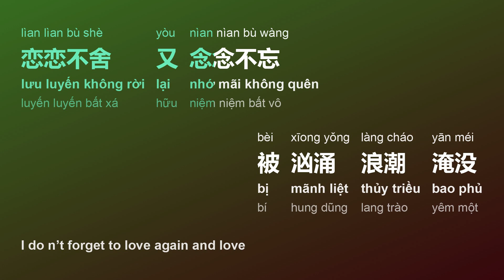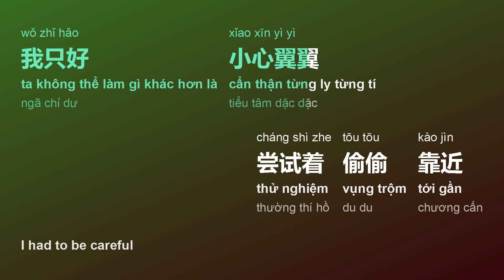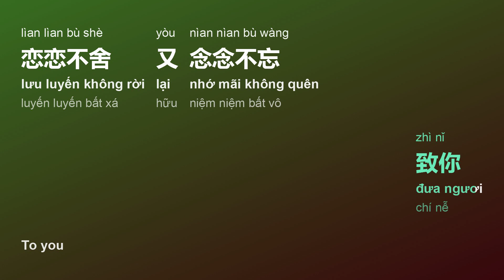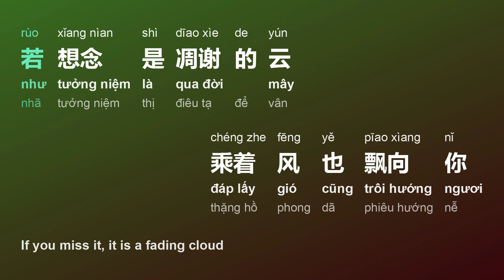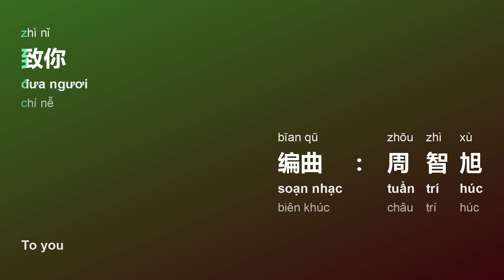致你 (Đưa Ngươi/Zhì Nǐ/To You) - 苡慧 (Dĩ Huệ/Yǐ Hùi) engsub vietsub pinyin lyric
title sc: 致你
title py: Zhì Nǐ
title vi: Đưa Ngươi
title en: To You
artist sc: 苡慧
artist py: Yǐ Hùi
artist hv: Dĩ Huệ

[00:00.50]  作词 : 周萌
[00:01.50]  作曲 : 郭子阳
[00:14.30] 制作人：关天天
[00:18.80] 恋恋不舍又念念不忘
[00:22.79] 被汹涌浪潮淹没
[00:26.54] 覆盖了属于我
[00:28.79] 最孤独的海洋
[00:31.40] 迷茫的 游荡
[00:34.48] 不知去往何方
[00:36.49] 支离破碎
[00:38.48] 或遍体鳞伤
[00:40.48] 研磨成匆匆过往
[00:43.99] 一幕幕的相逢
[00:46.48] 都不甘于平庸
[00:48.73] 原谅我 此番
[00:52.24] 不经意的设防
[00:54.24] 跌跌宕宕
[00:56.25] 你占据我的遐想
[00:58.48] 封上你路过的窗
[01:02.00] 你的声音
[01:03.99] 来来往往
[01:06.23] 穿梭在无人演出的剧场
[01:10.74] 若想念是凋谢的云
[01:13.23] 乘着风也飘向你
[01:15.24] 降落在你耳边低语
[01:19.73] 像沉默的打字机
[01:22.00] 满怀热烈情绪
[01:24.49] 写不出 会别离 太爱你
[01:27.98] 到最后
[01:28.67] 我只好小心翼翼
[01:31.17] 尝试着偷偷靠近
[01:32.92] 触碰你那透明的心
[01:37.42] 猜你启封的表情
[01:39.68] 只敢写下开篇的
[01:42.67] 致你
[02:05.42] 恋恋不舍又念念不忘
[02:09.37] 被汹涌浪潮淹没
[02:12.87] 覆盖了属于我
[02:15.36] 最孤独的海洋
[02:17.86] 迷茫的 游荡
[02:21.12] 不知去往何方
[02:23.11] 支离破碎
[02:25.13] 或遍体鳞伤
[02:27.61] 研磨成匆匆过往
[02:30.86] 一幕幕的相逢
[02:33.37] 都不甘于平庸
[02:35.36] 原谅我 此番
[02:37.87] 不经意的设防
[02:40.56] 跌跌宕宕
[02:42.57] 你占据我的遐想
[02:44.82] 封上你路过的窗
[02:48.32] 你的声音
[02:50.31] 来来往往
[02:52.56] 穿梭在无人演出的剧场
[02:57.31] 若想念是凋谢的云
[02:59.56] 乘着风也飘向你
[03:01.81] 降落在你耳边低语
[03:06.80] 像沉默的打字机
[03:08.32] 满怀热烈情绪
[03:11.70] 写不出 会别离 太爱你
[03:14.77] 到最后
[03:15.27] 我只好小心翼翼
[03:17.51] 尝试着偷偷靠近
[03:19.52] 触碰你那透明的心
[03:23.75] 猜你启封的表情
[03:26.10] 只敢写下开篇的
[03:29.30] 致你
[03:32.76] 若想念是凋谢的云
[03:35.10] 乘着风也飘向你
[03:37.27] 降落在你耳边低语
[03:41.52] 像沉默的打字机
[03:44.20] 满怀热烈情绪
[03:46.78] 写不出 会别离 太爱你
[03:50.10] 到最后
[03:51.10] 我只好小心翼翼
[03:52.76] 尝试着偷偷靠近
[03:55.20] 触碰你那透明的心
[03:59.26] 猜你启封的表情
[04:01.76] 只敢写下开篇的
[04:04.52] 致你
[04:09.51] 编曲：周智旭
[04:11.00] 钢琴：关天天
[04:13.10] 吉他：劳国贤
[04:14.76] 混音：侯春阳/刘城函
[04:16.10] 母带：侯春阳
[04:17.27] 和声：沙栩帆
[04:18.50] 监制：赵宗
[04:19.52] 企划：荆晓涵
[04:20.52] 统筹：陈铭
[04:21.20] 出品人：谢奇笛、姚政
[04:21.76] 本歌曲来自网易喜雨工作室×飓风工作室

Frame/Photo generating: Html2Image, pycairo, Pillow (python),
Font: Microsoft YaHei, Sans Serif
Video creating/encoding: ffmpeg